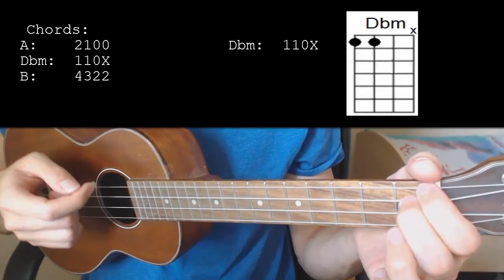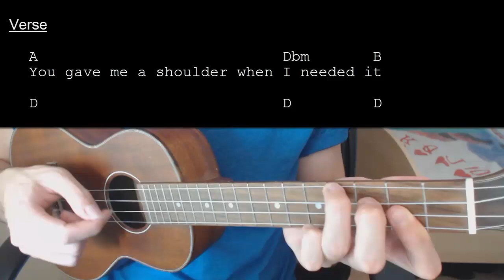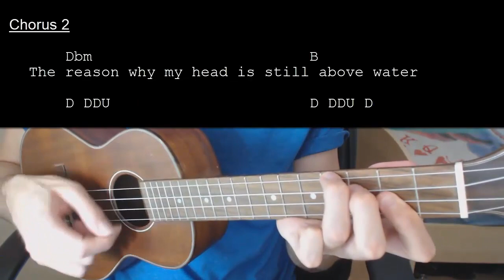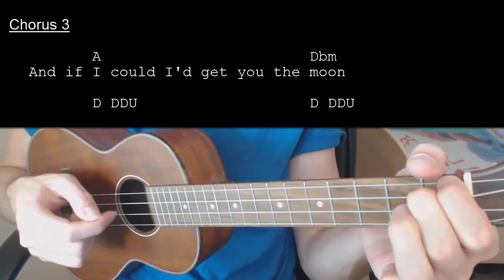Kina – Get You The Moon Ft. Snow EASY Ukulele Tutorial With Chords / Lyrics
Chords: 0:11    Strumming Patterns: 0:30    Song Being Played: 0:55

▷FREE Amazon Music Unlimited Trial
Listen to tens of millions of songs on any device anywhere

▷FREE Audible trial to listen to any Guitar/Ukulele and more audio books

▷Ukulele Products I Like:
Ohana SK-20S Soprano Ukulele
Ohana CK-22 Concert Ukulele
Ohana Concert Ukulele
Ohana TK-10 Tenor Ukulele
Ukulele Capo (Gold)

Learn how to play "Get You The Moon" by Kina Ft. Snow. This Ukulele tutorial includes the chords, chord progression, strumming pattern, and lyrics for this song

Kina – Get You The Moon Ft. Snow   No Capo

Chords:
A: 2100
Dbm: 110X
B: 4322

Strumming Patterns:
Only 1 Down strum each chord for: Intro-Verse-Chorus1-Bridge
D DDU for: Chorus2 and 3